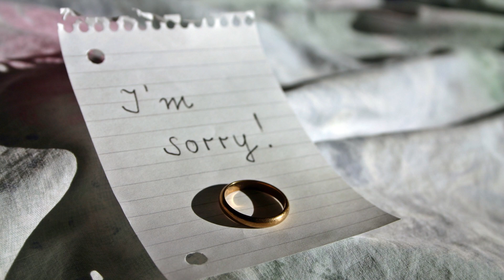Fontos a megbocsátás 2.rész (Agresszív viselkedés)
Ez a videó a megbocsátásról szól.
Vannak az életünkben azok a helyzetek, amikor megbántjuk egymást, és mi is könnyen megbántódunk. De, ami a legfontosabb egy ilyen kialakult helyzetben, az a bocsánatkérés, és a megbocsátás, amelyek a lelki békénket szolgálják!
Az agresszív személlyel szemben a megbocsátás vagy bocsánatkérés sokkal nehezebb szituáció.
Mivel videóim az élet minden területéről szól, így az agresszív viselkedés is hozzá tartozik a témakörhöz.
Segítsd kérlek munkám egy megosztással, hiszen ismerőseid között is lehet olyan személy, akinek szüksége volna egy kapaszkodóra, és videóm, videóim segítséget nyújthatnak bárki számára.